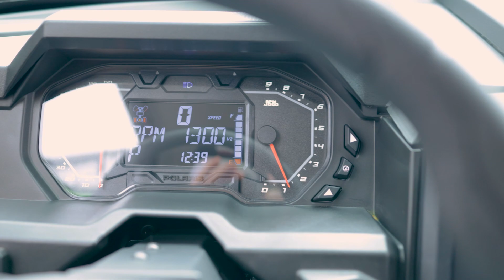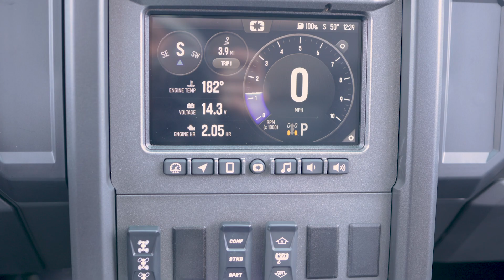Polaris® XPedition ADV 5 Ultimate Walk-around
Check out this Brand New 2024 Polaris® XPedition ADV 5 Ultimate as we walkaround and see the best features. Features include 4500lb Winch, Ride Command GPS with Bluetooth Phone Connectivity, Rear Fold Down Seats, Lock & Ride MAX Accessory Rails and Much More!

This 2024 Polaris® XPedition ADV 5 Ultimate  may be in stock today.

ABOUT CEDAR CREEK MOTORSPORTS
7518 Hwy. 60, Cedarburg, WI

SUGGESTED VIDEO:
Cedar Creek Motorsports Dealership Tour